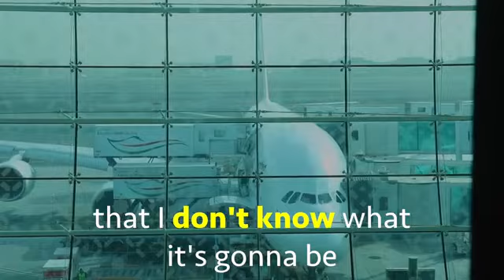Nas Daily Day 83: The Dream of Life by Alan Watts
Day 83: The Dream of Life by Alan Watts

Something new!
Nas take on Alan Watts' famous speech: The Dream of Life.